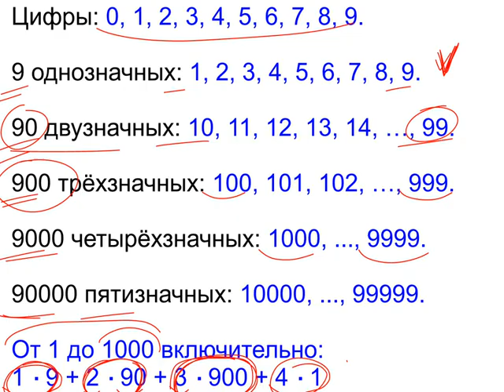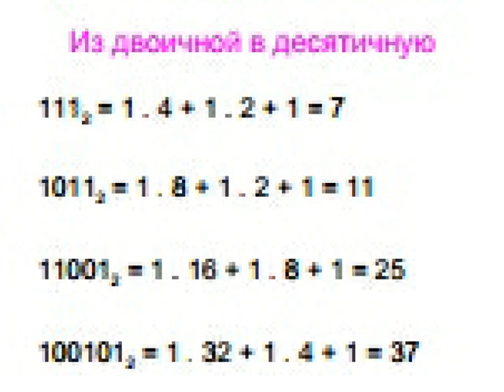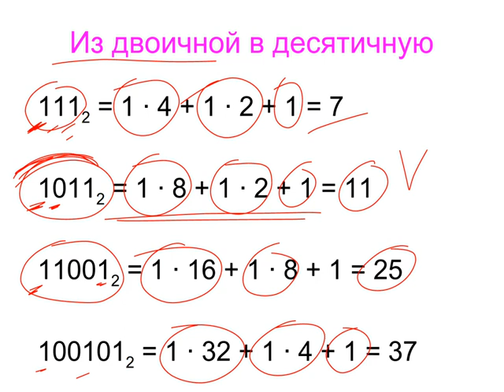Меташкола. 5 класс Математика 2 серия. Двоичная система счисления.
Там ты сможешь приобрести любой курс по школьной программе или кружок и решать олимпиадные задания. Не жди, обязательно переходи по ссылке.